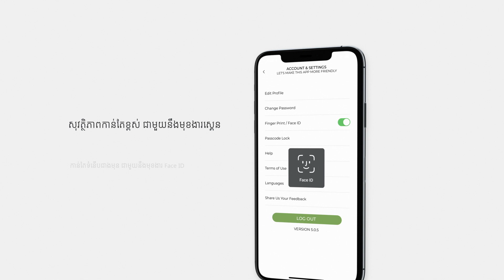KOI Thé App Version 6.0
ថ្មី!!! កាលីប!!! 🥳🥳🎊🎉

កំណែទម្រង់របស់កម្មវិធីទូរស័ព្ទដៃ ខយ តេ!!!
ការរចនាថ្មី ស្អាត ទាក់ភ្នែក ជាមួយនឹងមុខងារថ្មី ដ៏ពិសេស អស្ចារ្យ និង កាន់តែងាយស្រួលជាងមុន!

* ជម្រើសភាសា ខ្មែរ អង់គ្លេស និង ចិន
* ទិញភេសជ្ជៈកាន់តែងាយស្រួលហើយលឿន
* ទទួលព័ត៌មាន ប្រម៉ូសិនពិសេសៗ
* សន្សំពិន្ទុ និងប្តូររង្វាន់ឡូយៗ
* ស្វែងរកសាខាខយដែលនៅជិតអ្នក
* កុម្មង់យ៉ាងរហ័ស តាមមុខងារ "ការបញ្ជាទិញថ្មីៗ" និង "ភេសជ្ជៈដែលចូលចិត្ត"
* សុវត្ថិភាពកាន់តែខ្ពស់ជាមួយមុខងារស្គេន
* ងាយស្រួលក្នុងការទូទាត់ប្រាក់ជាមួយជម្រើសជាច្រើន

លោកអ្នកអាចធ្វើបច្ចុប្បន្នភាពនៃកម្មវិធី ខយ តេ តាមទូរស័ព្ទដៃ 6.0 បានក្នុងពេលនេះ!!!

New!! New!! 🥳🥳🎊🎉

KOI Thé Mobile Application is now available for the update in the AppStore and Google Play!

* Language Options: Khmer, English and Chinese
* Easy access to menu and price of KOI drinks
* Stay updated with KOI news and special promotions
* Easy to keep track of your points, rewards and membership
* Get direction to the nearest KOI outlet
* Order in one click from our new functions "Recent Order" and "Favorite Drink"
* High security for your account: Face ID Scan, Fingerprint and Passcode
* Easy payment methods with KOI Scan To Pay

Experience the new exciting features today by updating your application version to 6.0 !!!